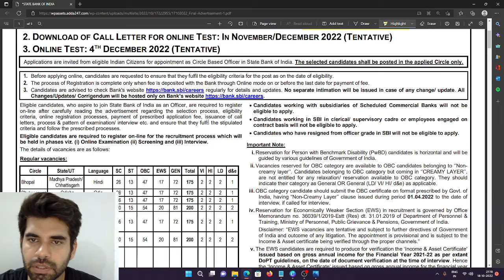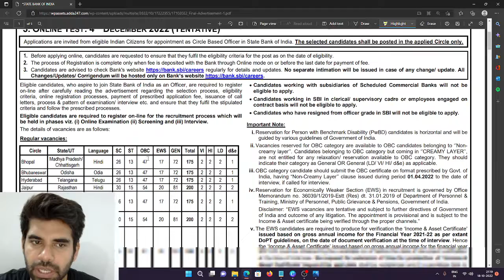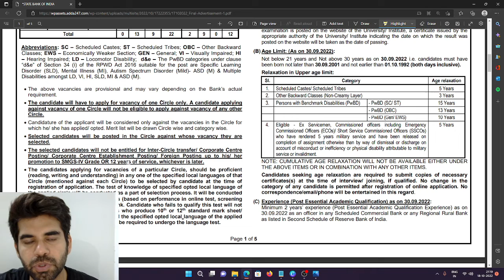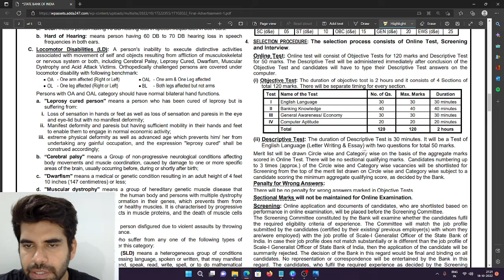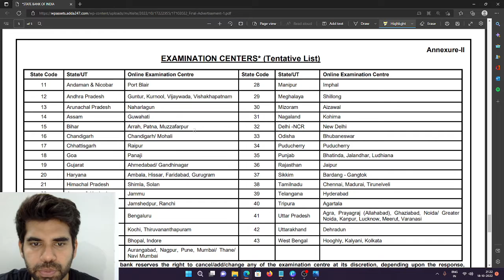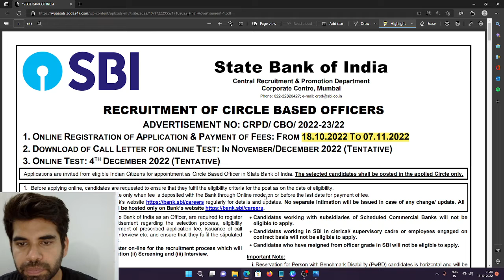STATE BANK OF INDIA RECRUITMENT|| CIRCLE BASED OFFICER VACANCIES|| 1422 POSTS| SARKARI NAUKRI| APPLY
FOLLOW FOR REGULAR UPDATES